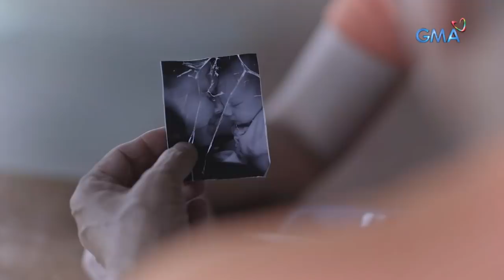Wish Ko Lang: SAKRIPISYO NG AMA, HINDI BINIGYANG HALAGA NG SARILING ANAK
Aired (July 17, 2021): Pagkatapos ng dalawangpu't taon na pagkakakulong, nakauwi na rin si Fred sa kanyang anak. Lahat ay gagawin niya para makuha ang loob nito kahit na ilang beses pa siyang kutyain at ipagtabuyan nito. May pag-asa pa kayang magkaayos ang mag-ama?

Watch 'Wish Ko Lang' every Saturday at 4:10 PM on GMA Network, hosted by Vicky Morales.